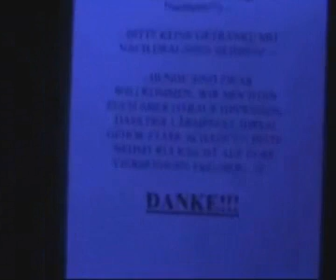FULL ON EVOLUTION - Underground-Party @Devil's Garden PART 2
u.a. mit Obsidian Project, Akira-Psy-Project,SpaceBee, Cyclone

PART 1: Obsidian Project, Akira-Psy-Project

PART 2: Akira-Psy-Project, SpaceBee

PART 3: Cyclone